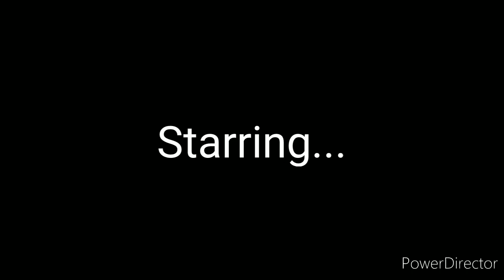The Polar Express (Style) Cast Video